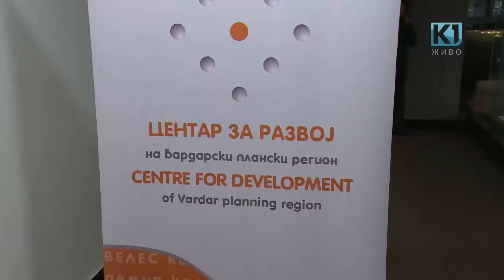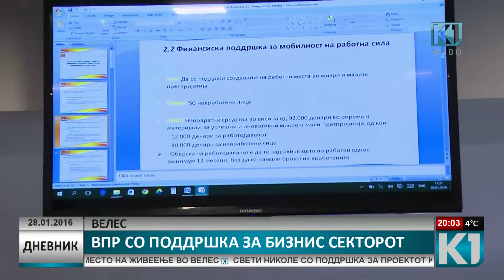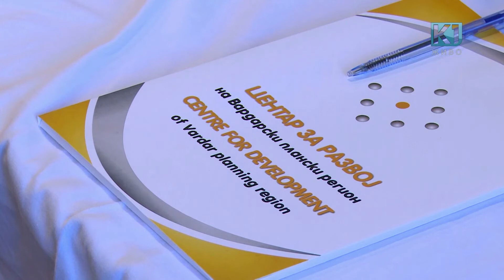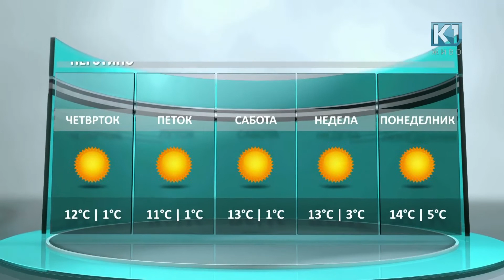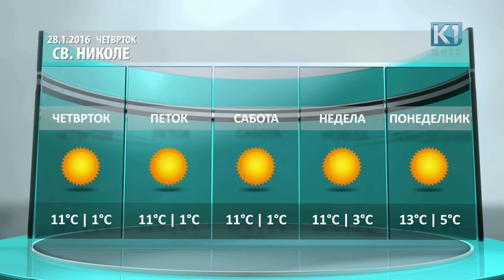ДНЕВНИК К1 20:00 час 28.01.2015